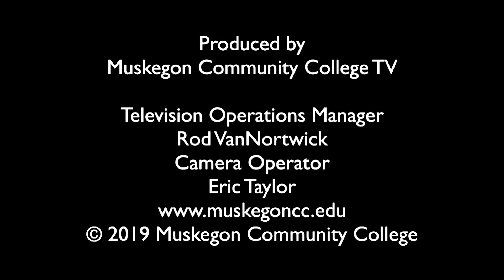MCC 2019 Jayhawk Baseball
Coach Guzman talks with Coach Shane Beach and Coach Garrett Moyer about 2019's Jayhawk Baseball Team